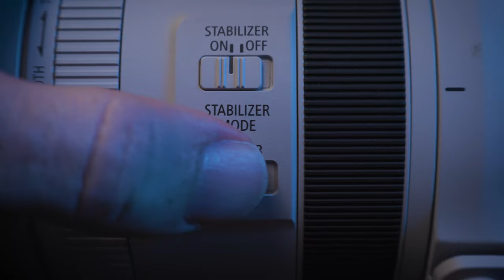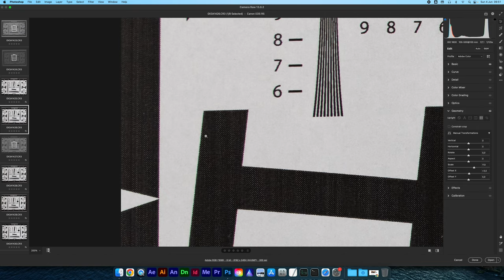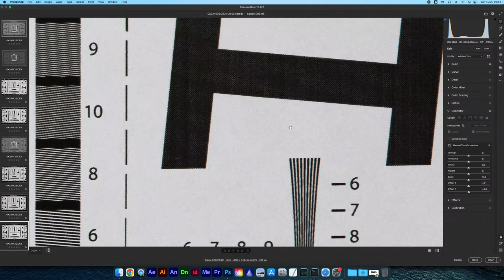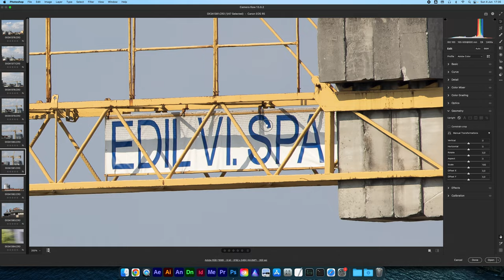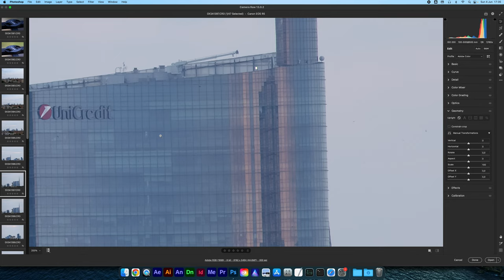PROVO PER VOI Canon RF 100-500mm f/4.5-7.1 L IS USM Miglior obiettivo per sport Zoom per mirrorless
Benvenuti a questo emozionante video in cui metteremo alla prova il Canon RF 100-500mm f/4.5-7.1 L IS USM, un obiettivo ideale per gli amanti dello sport e per coloro che desiderano catturare immagini dettagliate e zoomate con le fotocamere mirrorless.

Esploreremo le caratteristiche e le prestazioni del Canon RF 100-500mm f/4.5-7.1 L IS USM, mettendolo alla prova in diverse situazioni sportive. Vedremo come questo obiettivo si comporta nella cattura di soggetti in movimento, offrendo un'eccellente qualità dell'immagine e una vasta gamma di zoom.

Discuteremo l'importanza di avere un obiettivo versatile come il Canon RF 100-500mm f/4.5-7.1 L IS USM per gli appassionati di sport e per i fotografi che desiderano ottenere scatti ravvicinati anche da lontano. Esploreremo le sue capacità di zoom e di stabilizzazione dell'immagine, che consentono di catturare dettagli precisi e immagini nitide anche a distanza.

Inoltre, analizzeremo le caratteristiche specifiche dell'obiettivo, come l'apertura variabile f/4.5-7.1, che offre un'adeguata luminosità per le diverse condizioni di illuminazione. Ti forniremo informazioni dettagliate sulla qualità dell'immagine, sulla resa dei colori e sulla nitidezza offerte da questo obiettivo.

Durante il video, ti mostreremo esempi concreti di foto e video realizzati con il Canon RF 100-500mm f/4.5-7.1 L IS USM, per farti vivere un'esperienza visiva completa e darti un'idea chiara delle sue capacità.

Se sei uno sportivo o un appassionato di fotografia e desideri conoscere il miglior obiettivo zoom per le fotocamere mirrorless, questo video ti offrirà una panoramica completa del Canon RF 100-500mm f/4.5-7.1 L IS USM. Unisciti a noi per scoprire se questo obiettivo è la scelta giusta per le tue esigenze fotografiche e per catturare immagini mozzafiato degli eventi sportivi.

Durante il video, esploreremo il Canon RF 100-500mm f/4.5-7.1 L IS USM, la nuova aggiunta alla lineup di obiettivi Canon, che rappresenta un'interessante novità nel mondo della fotografia. Questo obiettivo è noto per essere il più lungo disponibile per le fotocamere mirrorless, offrendo un'incredibile capacità di zoom per catturare soggetti da lontano.

Se sei un fotografo che desidera scattare foto dettagliate da lunga distanza o un videomaker che vuole riprendere azioni sportive senza dover essere troppo vicino, il Canon RF 100-500mm f/4.5-7.1 L IS USM potrebbe essere la scelta ideale per te. Esamineremo attentamente le sue caratteristiche e le sue prestazioni per aiutarti a decidere se è l'obiettivo giusto per le tue esigenze fotografiche o videografiche.

Affronteremo anche il tema del costo degli obiettivi, in particolare del Canon RF 100-500mm f/4.5-7.1 L IS USM, che rappresenta un investimento significativo. Esploreremo diverse opzioni, come il noleggio di attrezzature fotografiche e video, che potrebbero essere una soluzione più accessibile per coloro che vogliono provare questo obiettivo senza doverlo acquistare.

Se sei un appassionato di sport o desideri migliorare le tue abilità fotografiche catturando azioni da lontano, questo video ti fornirà una panoramica completa sul Canon RF 100-500mm f/4.5-7.1 L IS USM. Ti aiuteremo a comprendere come scegliere l'obiettivo giusto, considerando le tue esigenze specifiche e il tipo di foto o video che desideri realizzare. Unisciti a noi per scoprire se questo obiettivo può davvero migliorare la tua esperienza di fotografia sportiva e superare le tue aspettative.